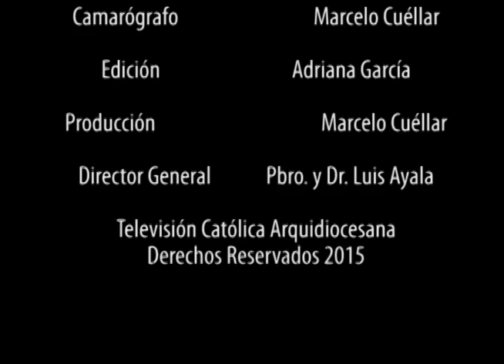Entrevista, Hna, Leila Salinas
Hermana Leila Salinas de la orden de la Asunción, actualmente colabora en el Colegio la Asunción. Nos comparte sus primeras impresiones ante la Beatificación de Mons. Romero.